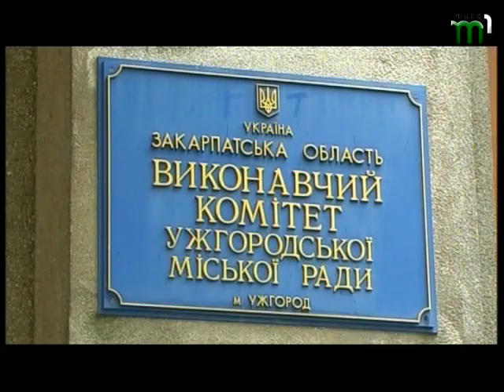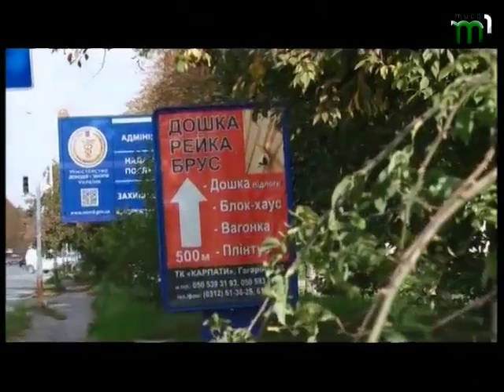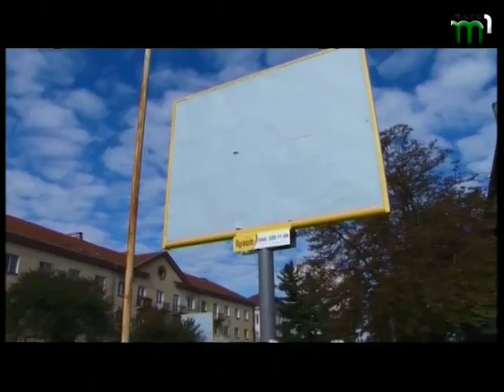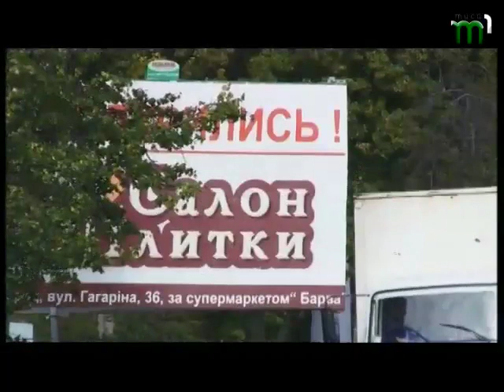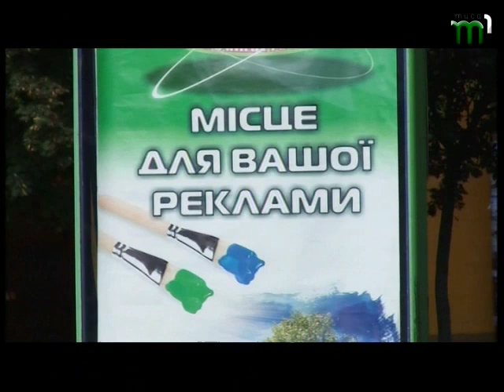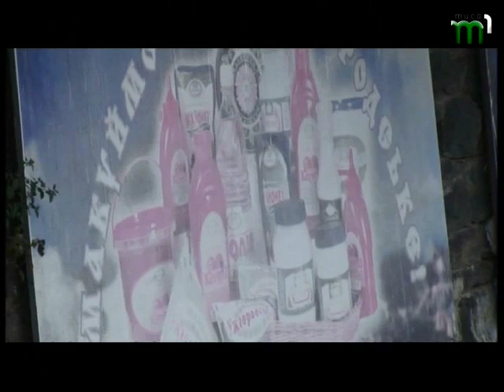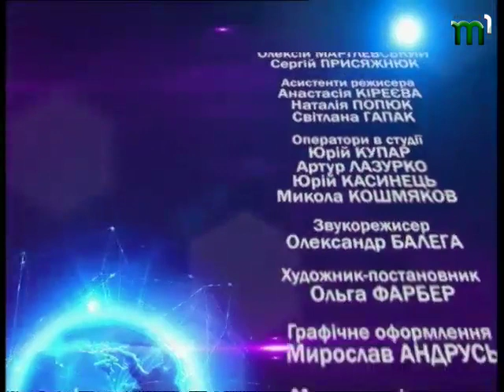Про Головне зовнішна реклама 3 10